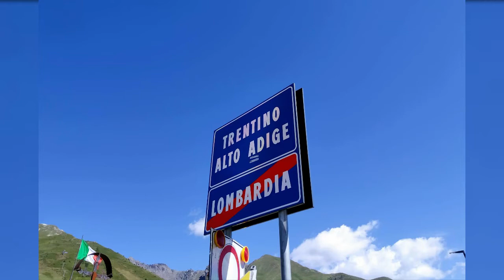Passo del Tonale (TN-BS)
Il passo del Tonale (Pas del Tonàl in dialetto solandro, Pas del Tunàl in dialetto camuno) (1 884 m s.l.m.[1]) è un valico alpino delle Alpi Retiche meridionali che separa le Alpi dell'Ortles a nord dalle Alpi dell'Adamello e della Presanella a sud, mettendo in comunicazione la val di Sole ad est (Vermiglio) con l'Alta Valle Camonica (Ponte di Legno) ad ovest.
Situato sul confine amministrativo fra la provincia di Brescia e la provincia di Trento, si è sviluppato urbanisticamente negli ultimi decenni al di fuori delle regole, con una eccessiva speculazione edilizia (soprattutto sul versante trentino) che ha portato alla forte contrapposizione tra l'architettura, decisamente fuori misura, ed il contesto ambientale circostante, distruggendo definitivamente il sereno paesaggio montano che lo caratterizzava ancora negli anni sessanta del Novecento.
Centro turistico sia estivo che invernale, il passo del Tonale è punto di appoggio per numerosi itinerari alpinistici ed escursionistici che consentono di prendere contatto con la natura delle Alpi Retiche e la realtà storica della Guerra Bianca che qui ha lasciato numerosi segni ancora vivi nel paesaggio. Le montagne circostanti il passo del Tonale furono, infatti, teatro di combattimenti durante la prima guerra mondiale: un sacrario monumentale realizzato negli anni trenta del Novecento accoglie oggi le spoglie di oltre 800 caduti italiani e austro-ungarici. In zona è possibile visitare il Museo della guerra bianca in Adamello a Temù, oltre alle interessanti raccolte di cimeli di Vermiglio e di Peio. Nel 2011, a passo Paradiso, a 2600 m s.l.m., è stato inaugurato un percorso multimediale all'interno di una galleria originale del conflitto: Suoni e voci della Guerra Bianca. Il sentiero dei fiori permette di ripercorre i camminamenti costruiti durante la Prima Guerra Mondiale.
Maggiore fra le stazioni di sport invernali del Trentino e della Lombardia, dispone di un comprensorio sciistico di oltre 100 km di piste, che, dal 2006, grazie ad una cabinovia è collegato con le stazioni di Ponte di Legno e di Temù.